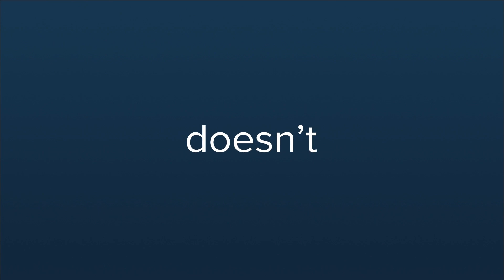EHE Health Pulse™ Physical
Meet EHE Health
 Pulse™ Physical
The only exam that offers 100% of the preventive screenings you need and resources for a healthier future.